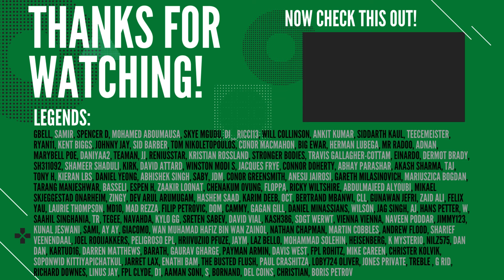FPL GW3 | MY TEAM SELECTION! ✅ | Fantasy Premier League 2024/2025!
In this video we take a look at my FPL GAMEWEEK 3 (GW3) FINAL DRAFT/TEAM!